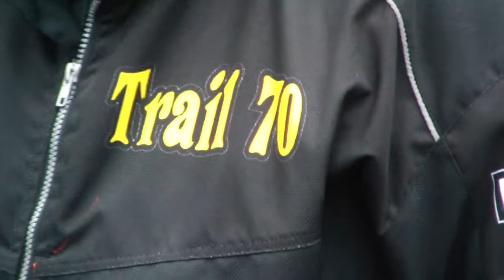Joël Corroy Luxeuil les Bains 1 Mars 2015 Vidéos By Philippe Stocker